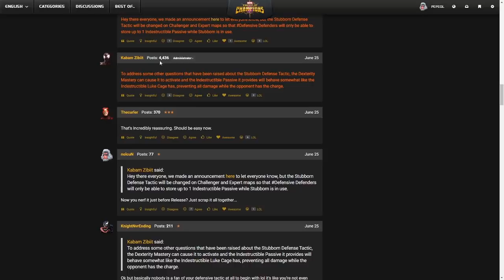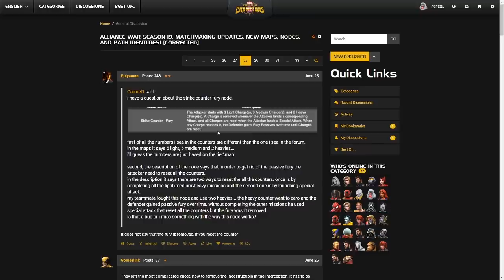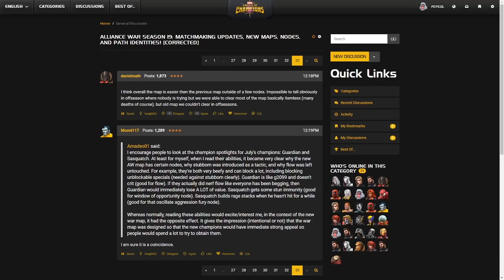AW: TEMPORADA 19 | NUEVOS NODOS Y MI OPINIÓN 😢 | Marvel: Batalla de superhéroes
Como venía diciendo, teníamos que probar el nuevo mapa, aquí mi opinión.